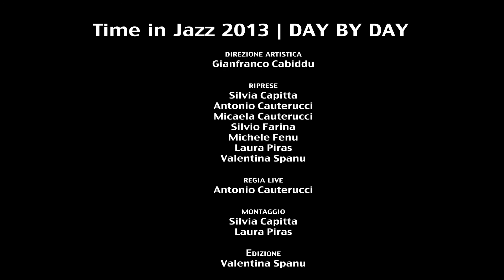Time in Jazz 2013 | DAY BY DAY 12 AGOSTO | Domo de Nibe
Berchidda, Centro Laber - ore 23.00
Domo de Nibe
Gruppo borsisti di Nuoro Jazz
Davide Guiso (tromba)
Giovanni Angelini (batteria)
Alain Pattitoni (chitarra)
Christian Pepe (contrabbasso)
Alessandro Pardi (voce)